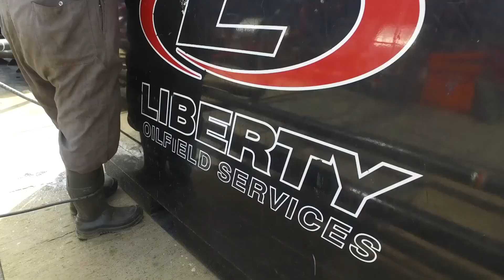Business Brief: With gas prices up, Liberty Energy CEO shares solutions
Ryan Frazier talks Liberty Energy's CEO, Chris Wright, about how the oil and natural gas industry can help lower prices at the gas pump as well as efforts to produce cleaner energy.

9NEWS (KUSA) is located in Denver, Colorado.